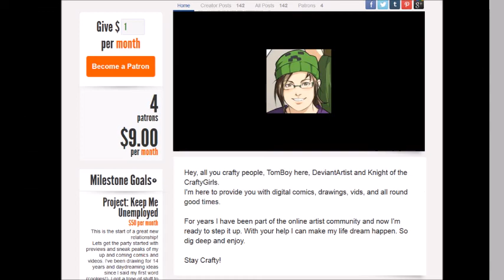MC: TheCraftyCrew Lets Play 091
Sorry it's late, been busy!

DI! Are- are you okay?

Stay Crafty!!!